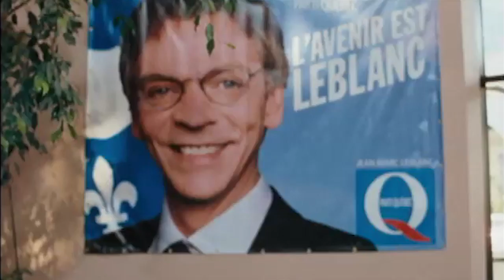CINECLUBE ODISSEIA / AR-LIVRE S01: L'Era des Ténèbres, de Denys Arcand [trailer]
CINECLUBE ODISSEIA:
L'Era des Ténèbres, de Denys Arcand, 2007

Denys Arcand, o mesmo realizador do «Declínio do Império Americano» e «Invasões Bárbaras», neste filme de 2007, continua a expôr-nos, sem dó nem piedade, à aparente crise de valores do mundo moderno, que pode levar à decadência de nosso modelo de sociedade.